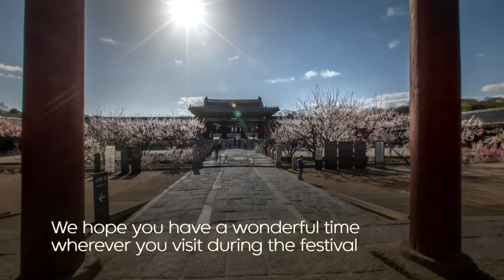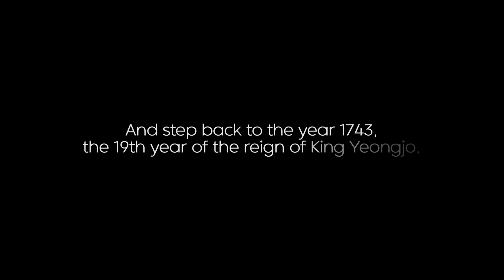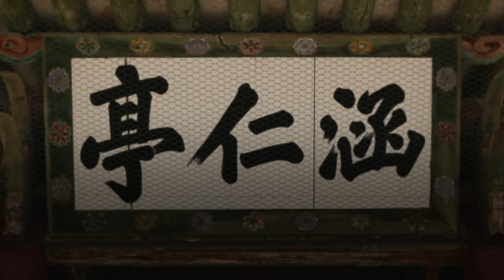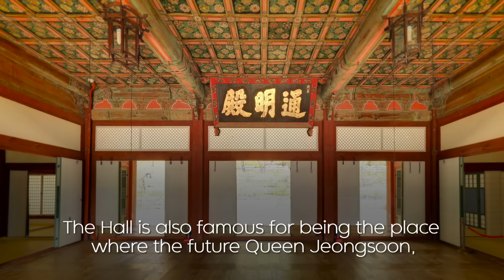[ENG/GUIDE] A Time Travel - King Yeongjo, Open the Honghwamun Gate, Changgyeonggung Palace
2023 Spring K-Royal Culture Festival
The 40th anniversary of the Regaining of the Name, Changgyeonggung Palace
A Time Travel - King Yeongjo, Open the Honghwamun Gate

00:00 Introduction to the 2023 K-Royal Culture Festival
03:03 About the 1743 Era and Introducing King Yeongjo’s Osun Eoyeonnye
06:25 Introduction to the Palace Focusing on the King Yeongjo Period
07:58 Honghwamun Gate
09:08 Okcheongyo Bridge
10:26 Myeongjeongjeon Hall
11:22 Munjeongjeon Hall
13:23 Sungmundang Hall
13:43 Haminjeong Pavilion
16:03 Hwangyeongjeon Hall
16:15 Gyeongchunjeon Hall
17:12 Tongmyeongjeon Hall
18:17 Jipbokheon House
19:26 Jagyeongjeon Hall
21:06 The Downgrading of Changgyeonggung Palace